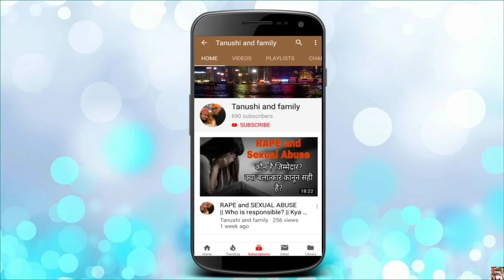Female and Male discharge | Normal? Or Infection? | different types and reason | Tanushi and family